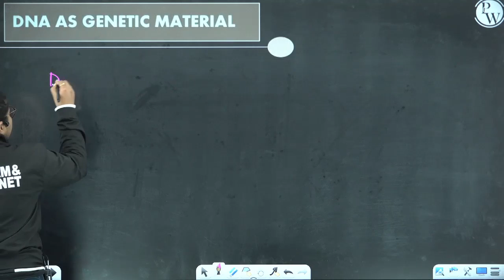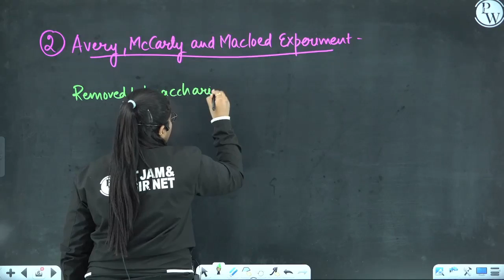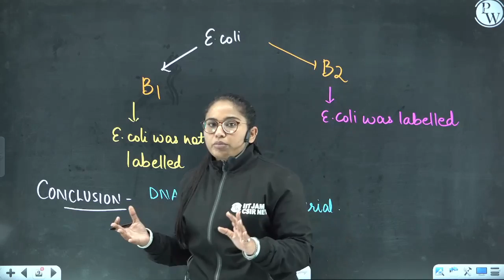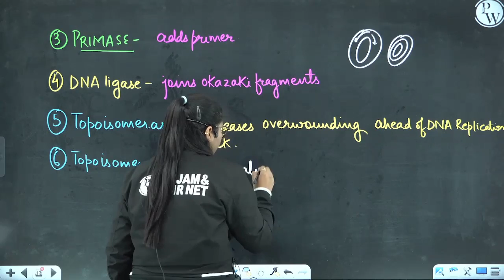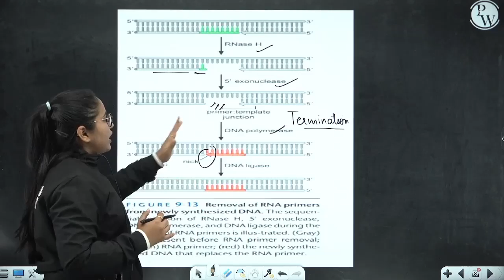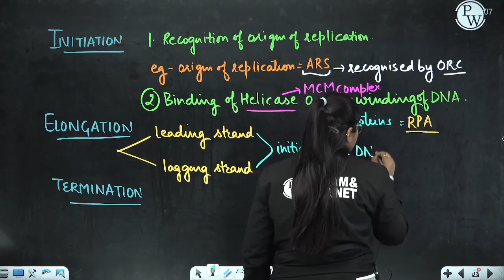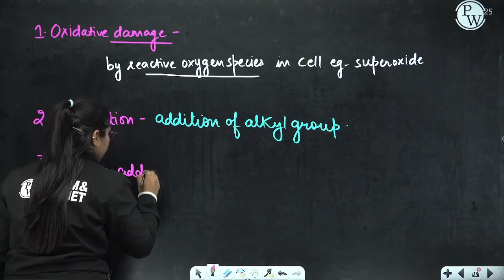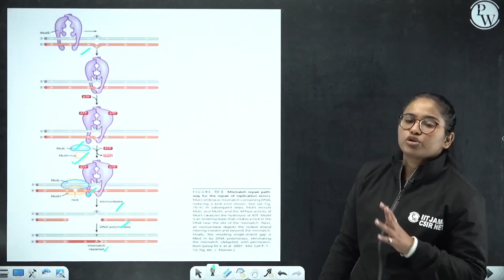youtube video #-8lO6cK96eI